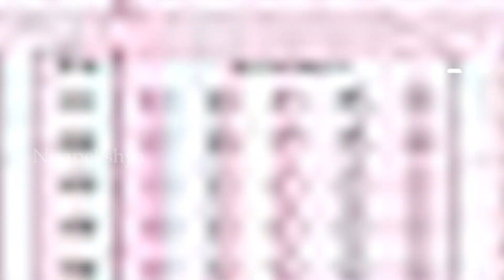NSA Act Imposed in UP Board EXAM 10th 12th | Copying is ‘DANGER' for Country's Security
🔆MORE UDATE🔆